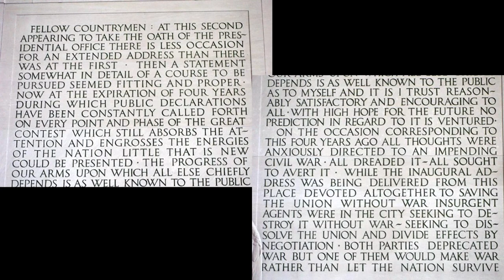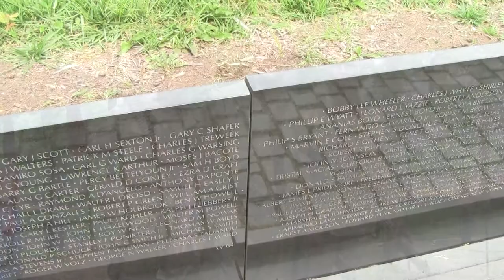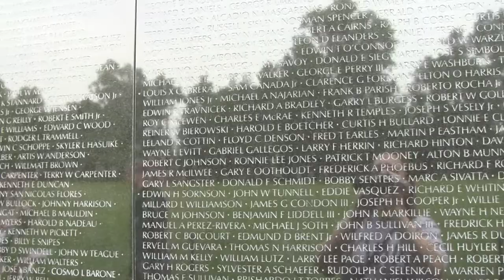Darlene and Monica's Trip to DC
Darlene and I saw some of the sights and friends in DC and we captured them on video and photos.